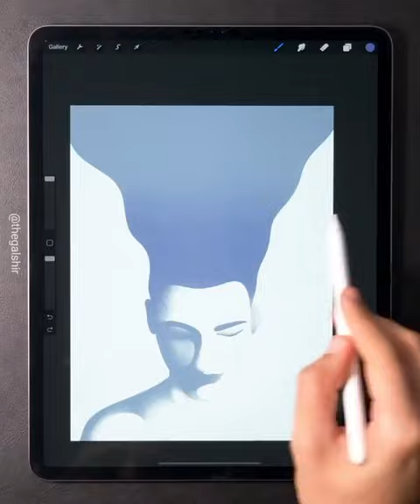1:00M Digital Painting 🤯 | Best Art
📢 TURN ON BELL NOTIFICATIONS
tag us in your post to get a chance of featuring in our feeds. 😍😍
If wrong (  DM 📩 ) To fix or Removal